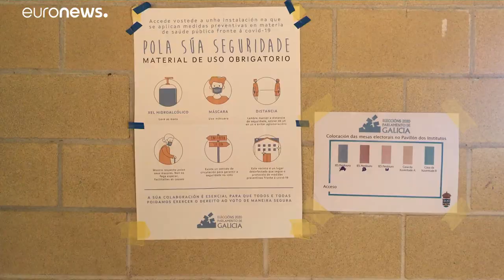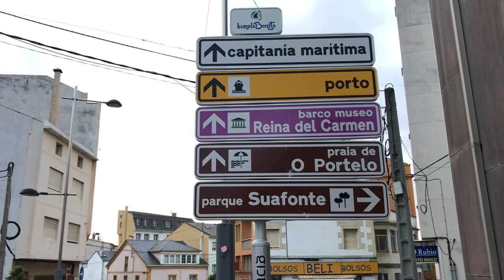El miedo y la controversia marcan las elecciones autonómicas de Galicia y el País Vasco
Votar este domingo es casi un acto de valentía en Burela, el epicentro del brote de COVID-19 que ha puesto en cuarentena a 70.000 personas en la comarca gallega de A Mariña, en el noroeste de España. Los comicios autonómicos de Galicia y el País Vasco están marcados por el miedo y la polémica.